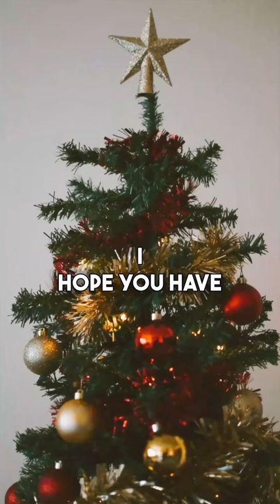Merry Christmas 🎄 From Darrell Thomas Excellence!